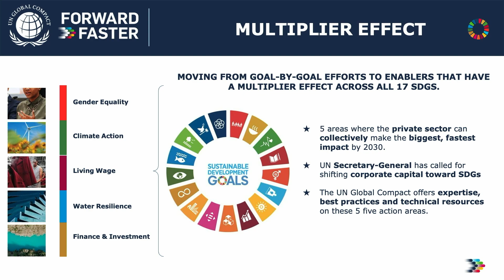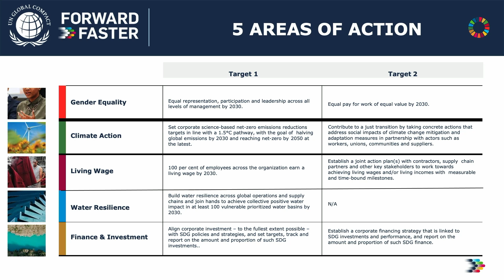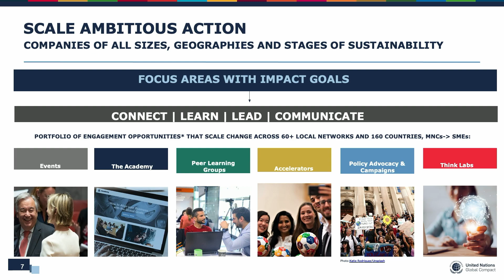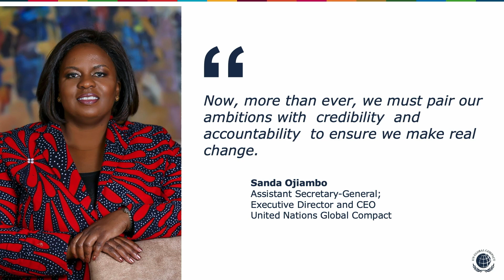Day 2 - Opening Remarks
Featuring Elizabeth Dove, Executive Director, UN Global Compact Network Canada

Part of the Together|Ensemble 2024 conference, Canada's national gathering for the Sustainable Development Goals.